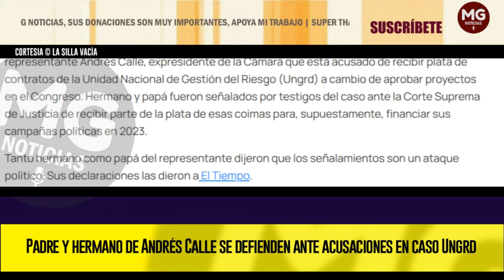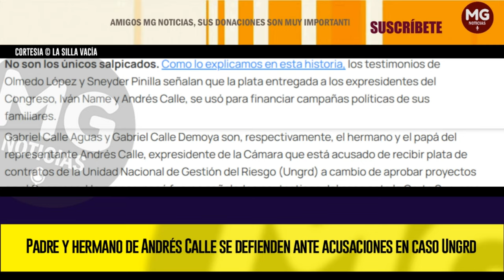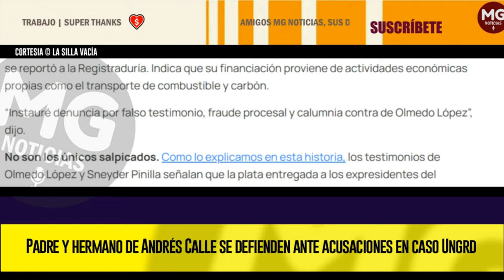LO ÚLTIMO 🔴 PADRE Y HERMANO DE ANDRÉS CALLE SE DEFIENDEN ANTE ACUSACIONES EN CASO UNGRD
Gabriel Calle Aguas y Gabriel Calle Demoya son, respectivamente, el hermano y el papá del representante Andrés Calle, expresidente de la Cámara que está acusado de recibir plata de contratos de la Unidad Nacional de Gestión del Riesgo (Ungrd) a cambio de aprobar proyectos en el Congreso. Hermano y papá fueron señalados por testigos del caso ante la Corte Suprema de Justicia de recibir parte de la plata de esas coimas para, supuestamente, financiar sus campañas políticas en 2023.